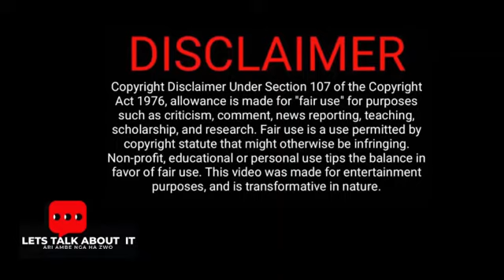Reason Why Actress Celia Kunutu Is Leaving Skeem after 10 years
It appears Shoki Mmola, one of the more popular stars on Skeem Saam is leaving the drama after 10 years on the show.
The SABC bits farewell to Shoki Mmola who is leaving her role as 'Celia' on @SkeemSaam3. She will be missed by fellow cast members, crew members